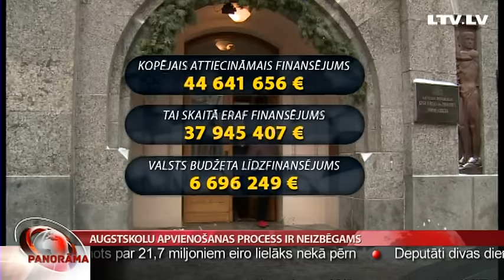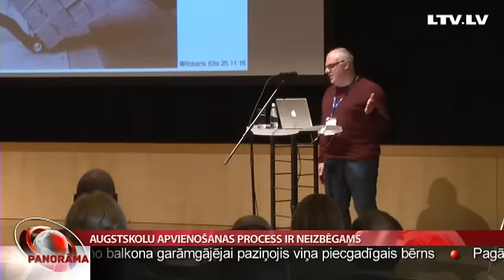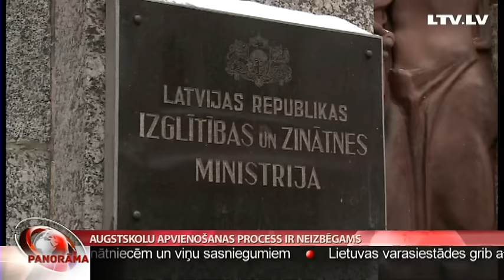Augstskolu apvienošanas process ir neizbēgams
Izglītības un zinātnes ministrija uzsver, ka augstskolu apvienošanas process ir neizbēgams. Tam piekrīt arī izglītības politikas eksperti. Taču joprojām nav skaidrs, kā un kad tas notiks. Ministrijas ierēdņi pašlaik atturas atklāt, kāds ir ministrijas plāns augstskolu apvienošanai. Un šāda nostāja rada minējumus un jaunas bažas. Vairāk stāsta Zanda Ozola Balode.